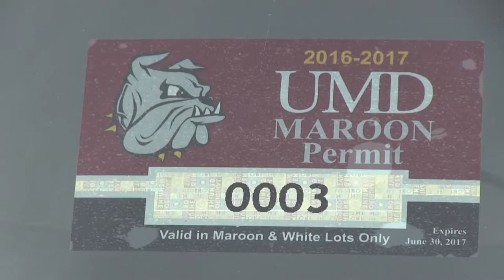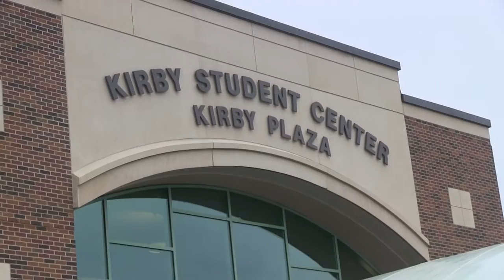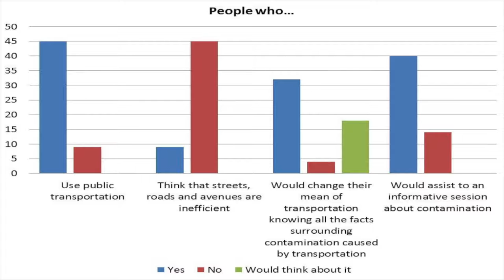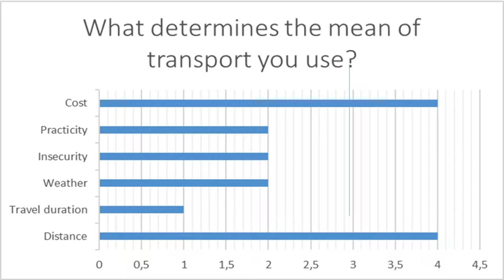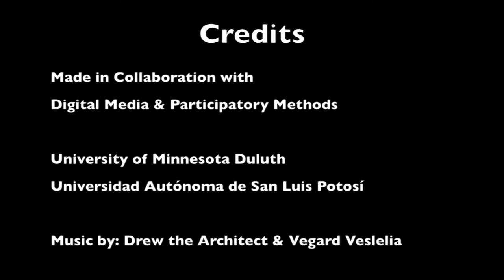Sustainable Transportation (Research in Two Communities)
What are the challenges and opportunities for sustainable transportation in the communities of Duluth, Minnesota, and La Pila, San Luis Potosi?

This video reports findings from a cross-cultural team of student researchers from two universities, the University of Minnesota Duluth in the United States and the Autonomous University of San Luis Potosi in Mexico.

Students worked together using digital communications as part of a Collaborative Online International Learning opportunity arranged by anthropologist David Syring  and environmental engineer Marcos Algara Siller .

Video completed in December of 2016.